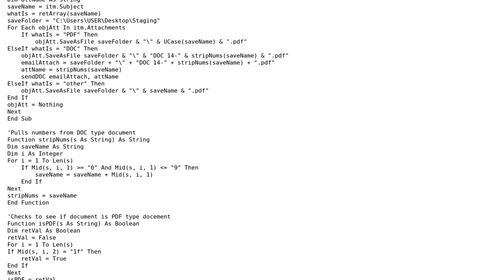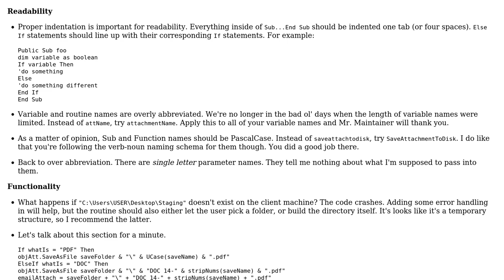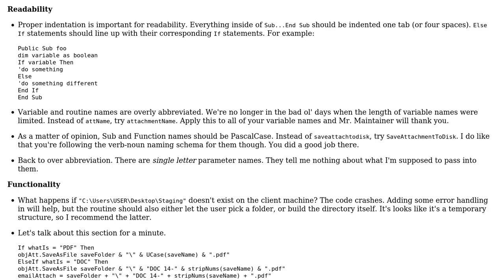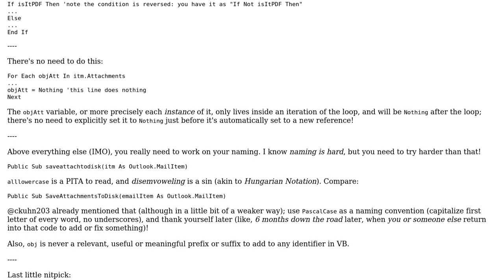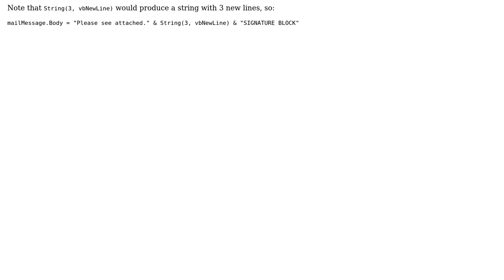Script for saving/sorting/sending emails based on their subject (2 Solutions!!)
Script for saving/sorting/sending emails based on their subject

With thanks & praise to God, and with thanks to the many people who have made this project possible! | Content (except music & images) licensed under CC BY-SA | Music | Images & others | With thanks to user slow_excellence user RubberDuck user Mathieu Guindon user Jamal and the Stack Exchange Network Trademarks are property of their respective owners. You are responsible for your own actions.